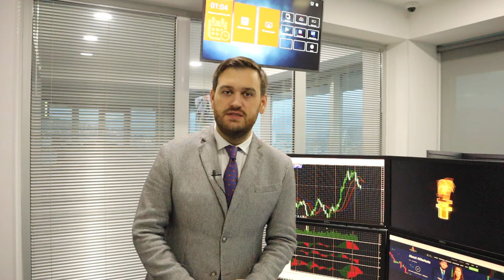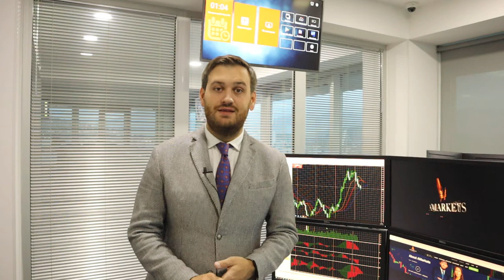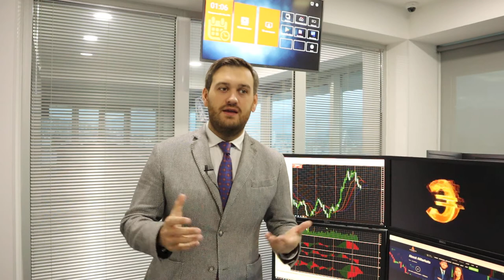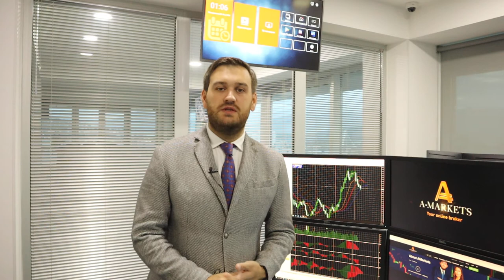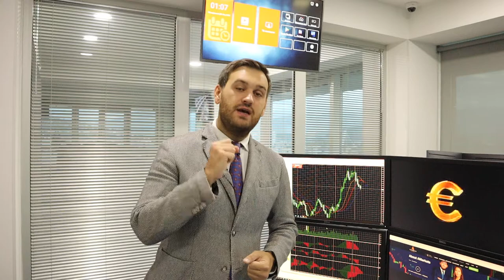О причинах слабости доллара | AMarkets